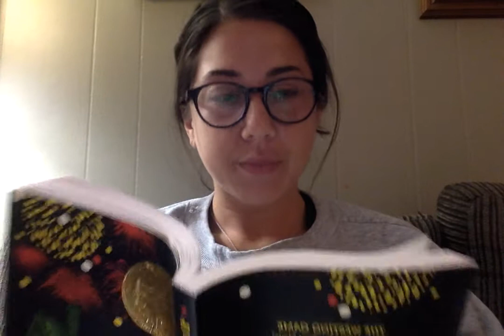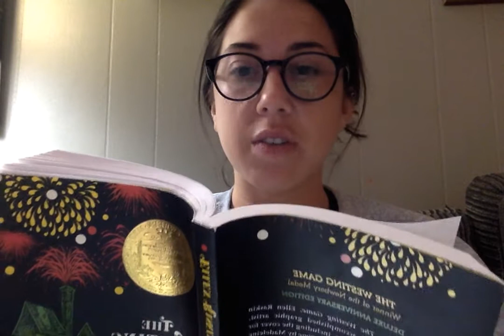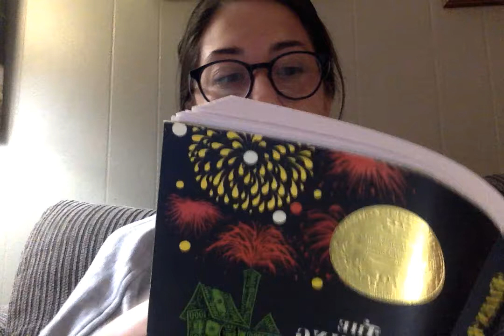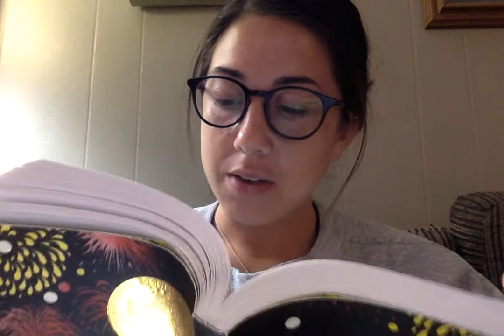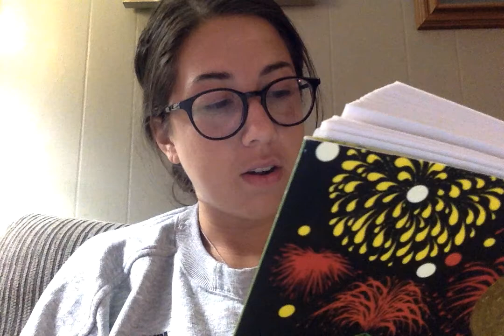Chapter 14 of The Westing Game!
Why is Judge Ford surprised at McSouthers' description of Mrs. Westing?